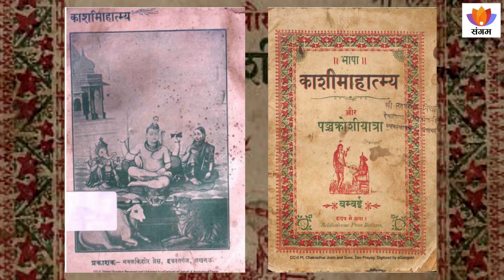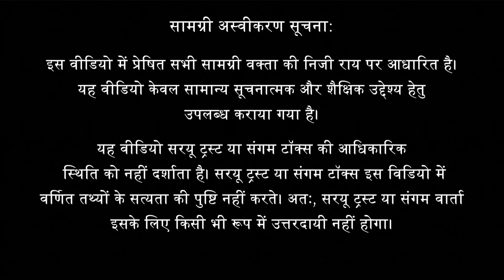ज्ञानवापी,कृष्णजन्मभूमि,भोजशाला मामले | अधि. विष्णु शंकर जैन | डॉ रिंकू वढेरा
काशी एक प्राचीन, पौराणिक एवम वैदिक नगरी है जो कि भगवान महादेव के त्रिशूल पर टिकी है।काशी विश्वनाथ ज्ञानवापी मामला आज सुप्रीम कोर्ट में चर्चित है। परन्तु क्या आपको पता है कि इसी मामले की तरह हैं कृष्णजन्मभूमि और भोजशाला मामले।
एडवोकेट विष्णु शंकर जैन आज वार्ता के द्वार सब पर कानून खोलेंगे करेंगे।

वक्ता:
अधिवक्ता विष्णु शंकर जैन
एडवोकेट ऑन रिकॉर्ड, सुप्रीम कोर्ट

साक्षात्कारकर्ता:
डॉ रिंकू वढेरा
सीएचएसआर फैकल्टी, सरयू ट्रस्ट

शामिल विषय:
0:00 शक्ति कथन
5:35 अधिवक्ता विष्णु शंकर जैन जी कितने केस लड़ रहे हैं धार्मिक क्षेत्र के?
10:35 ज्ञानवापी मामला
17:40 मां श्रृंगार गौरी की पूजा काशी में
21:42 काशी यात्रा का महत्व
28:20 वक्फ बोर्ड और मुस्लिम पक्ष के तर्कों का सच
33:05 कठोर वक्फ अधिनियम और यह कैसे कार्य करता है
37:07 कृष्ण जन्मभूमि मामला
41:48 तिले वाली मस्जिद मामला और लक्ष्मण मंदिर

नए वीडियो रिलीज़ के बारे में जानने के लिए हमारे YouTube वीडियो चैनल से जुड़ें: